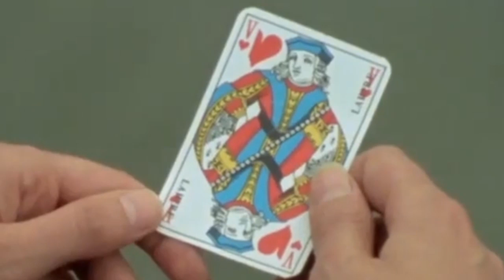L.L.D - La Paso a Buscar (Official Video)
L.L.D - La Paso a Buscar

Realizacion del Video: @j.o.s.e.l.a
Producción Musical: PANI @panibeats
Mezcla: PANI
Master: Martín Bergallo en Sensei Mastering

Cordoba, Argentina.